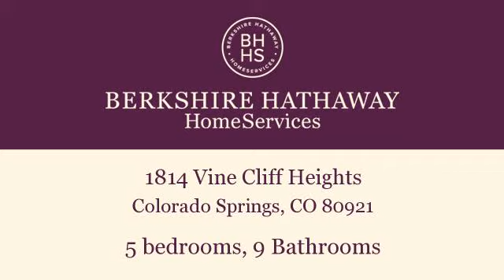Residential for sale - 1814 Vine Cliff Heights, Colorado Springs, CO 80921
This Mediterranean Architectural Beauty Is Located Within The Gated Confines Of One Of Colorado's Premier Resort Communities. Complete With Championship Tom Wiekopf 18 Hole Golf Course,Aquatics,Dining Full Spa And Workout Facilities. This Awe Inspiring Mediterranean-style Villa Offers The Finest In Resort Style Living And Convenience.modeled After Italian Renaissance Style Villas,This Home Offers Simply Everything For Today's Executive. The Awe Inspiring Entry With Travertine Water Feature And Roman Vault Ceiling Opens  To,Supplemental Remarks  A Stunning Great Room Including 14' Ceilings,Double Sided Limestone Fireplace,And A Wall Of Windows Overlooking The Flying Horse Resort. The Folding Window Wall Opens To An Outdoor Extension To Enjoy The Crisp Colorado Air. Off The Great Room Is The Majestic Dining Room With Old World Stone Column And Barreled Ceiling. The Enormous Gourmet Custom Kitchen With Dual Islands Offers Commercial Grade Wolf Appliances,Expresso Bar And Extensive Use Of Natural Stone. A Circular Breakfast Nook Overlooks Lawn. The Main Level Master Retreat Complete W His And Hers Closets And Toilets,Garden Shower, Expansive Views And Running Brook Just Outside To Help One Drift To Sleep.twelve Foot Ceilings And Comfortable Sitting Room With Built In Coffee Bar And Private Deck Simply Is Perfect For Luxurious Mornings.a Beautiful Office Library With Built In Bookcases Provides A Quiet Retreat As Well As A Zone For I-pods,Cell Phones And All Of Life's Accessories. Take The Curved Stairs Or Elevator To The Lower Level Where The Fun Really Begins.you Are Transported Into The Entertainers Dream.enter Your Private Movie Room,Piano Bar, Cigar Room, Wine Cellar,3 Bedroom Suites! Private Guest Cottage W 2nd Kitchen. Over Sized 4 Car Garage W Golf Cart Space! Stunning!

Bedrooms: 5
Bathrooms: 9 Bathrooms
Square Feet: 10862
Price: $3,490,000

For more information about this property, please contact JoAnn Gadkowski GRI CRS ABR at or . You can also text 3175732 to 67299.

04/11/2016 04:44:02 am

Last modified: